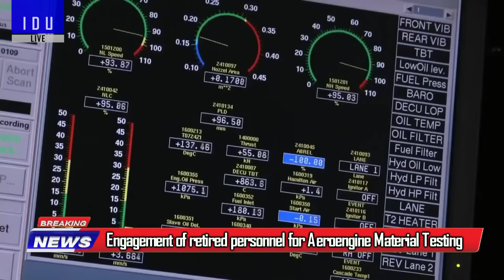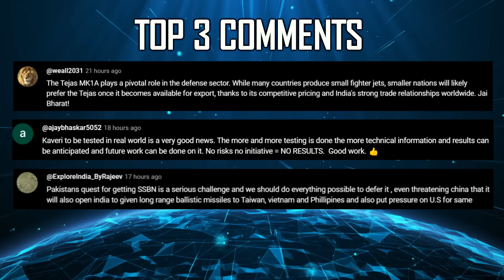Indian Defence Updates : AGNI-5 Mk2 Test,F35 Block-4 India,1650 FRCV Deal,MPATGM Order,6 Stealth SSN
🔴 FAST HEADLINES :
1. India could test Agni5Mark2 MIRV in January 2025
2. GTRE proposes engagement of retired defense personnel for Aeroengine Material Testing
3. Apollo micro systems secures contract for MPATGM Limited Production
4. L&T ready to construct submarines in Parallel Shipyards under Project-75I
5. Adani Defence acquires 85% stake in AirWorks for 400 crore
6. Pune based Drone Acharya signs MoU with Canada based Volatus Aerospace to assemble logistics drones in India
7. Pakistan to acquire 40 Chinese J-35 Stealth Fighter Jet
8. Indian armed forces to upgrade older UAV's with Lithium-Ion Batteries
9. Mazagon Docks achieves breakthrough in Submarine Stealth Technology

🔴 DETAILED HEADLINES :
10. F-35A can evaporate confidence of J-20 & J-35A Pilots
11. Indian Private sector to lead frcv : 1650 Units Order
12. India's Project-77 SSN to feature Conformal Flank Array Side Array Sonar